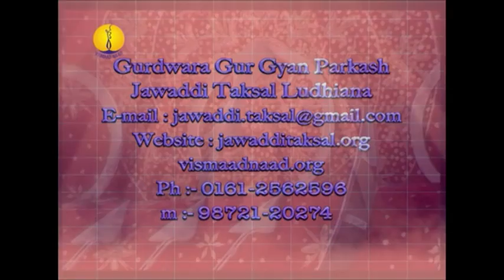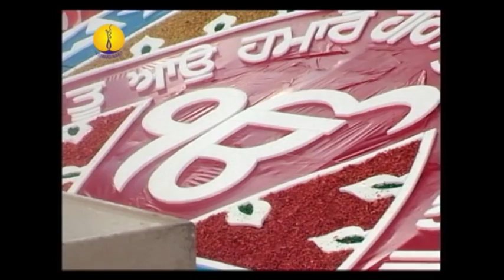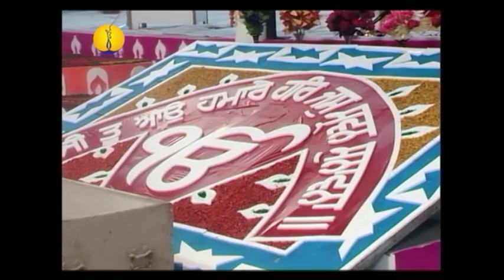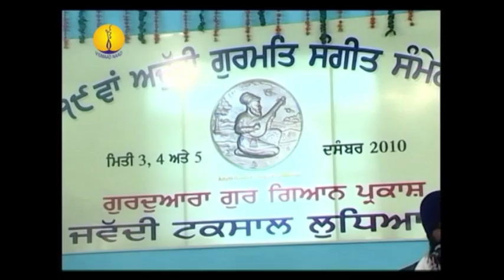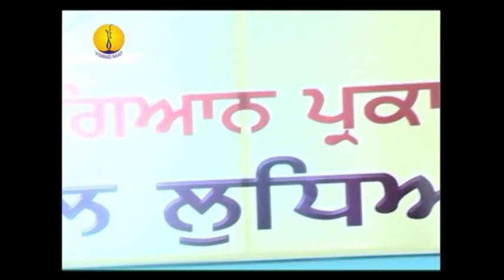Jawaddi Taksal : Adutti Gurmat Sangeet Samellan 2010 : Raag Aheeri Bhai Balbir Singh Ji